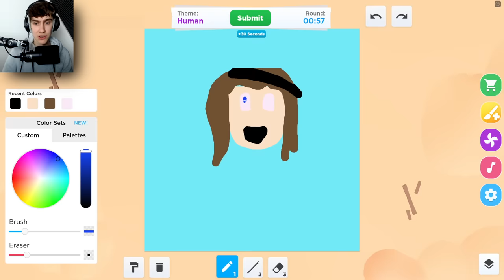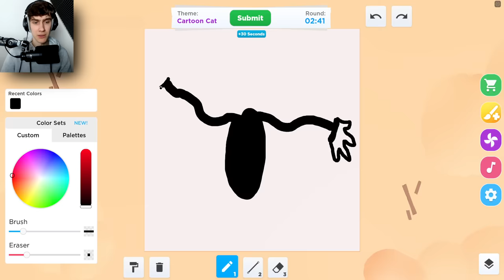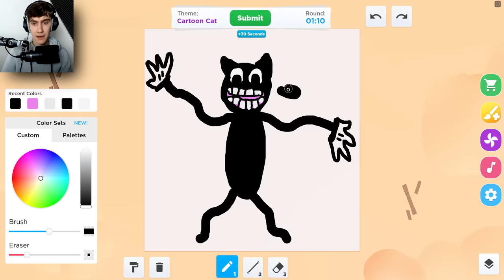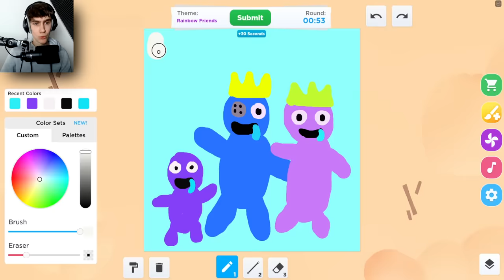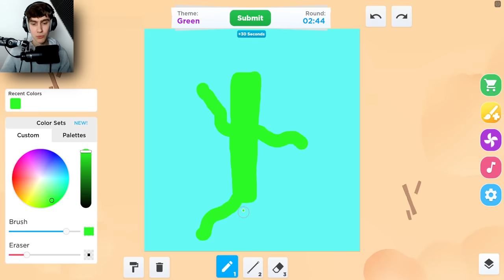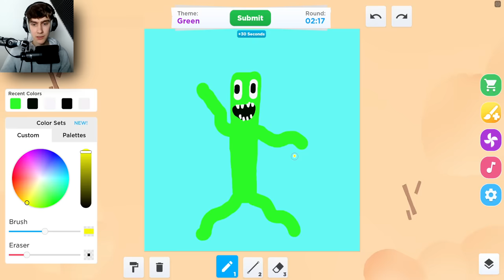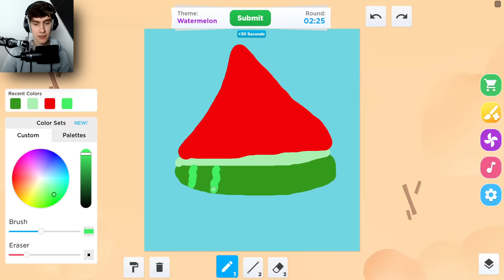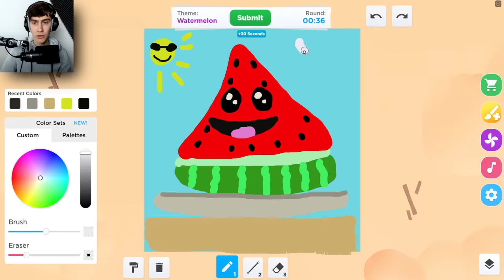Wie Mij Het Beste Kan Tekenen Wint! (Roblox)